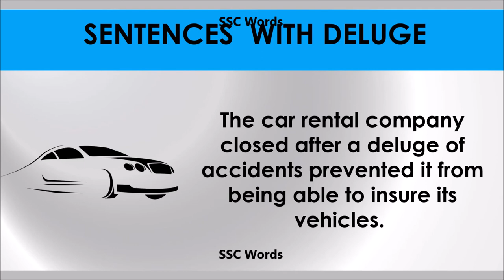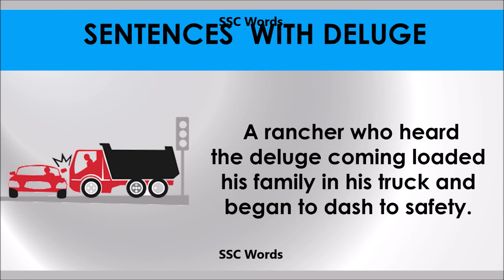Deluge # Improve English # Meaning and 5 sentences # GRE CAT GMAT word # SSC Words